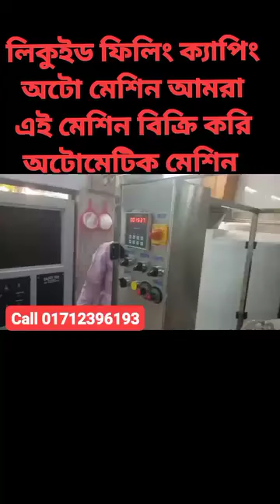call 01712396193liquid Filling Machine soybean Oil Filling Machine Liquid MACHINE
oil Filling Machine liquid Filling Machine Liquid MACHINE Soybean Oil Filling Machine Liquid MACHINE সয়াবিন তেল সরিষার তেল ফিলিং ক্যাপিং অটো মেশিন আমরা এই মেশিন বিক্রি করি অটোমেটিক চায়না মেশিন বিক্রি করি